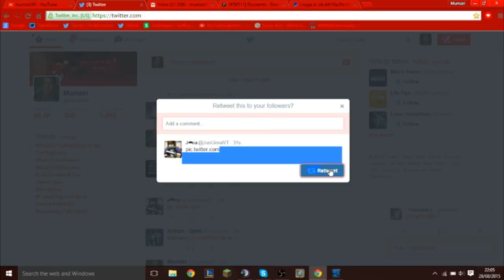I CAN'T RETWEET.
TWITTER HATES ME.